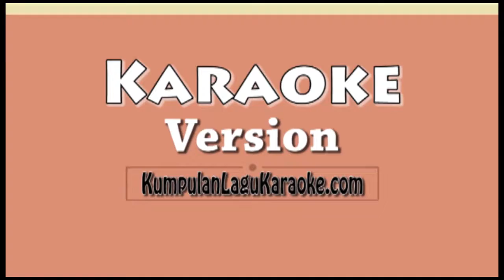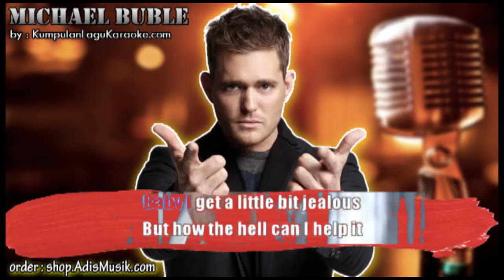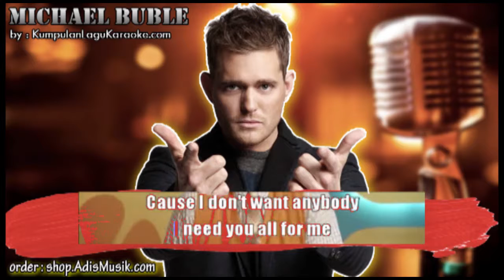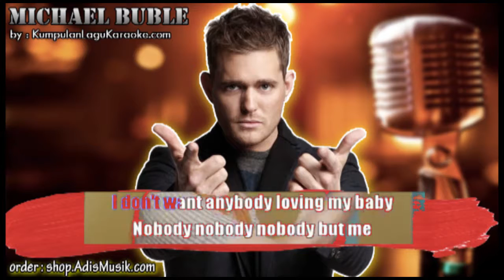NOBODY BUT ME - MICHAEL BUBLE Karaoke